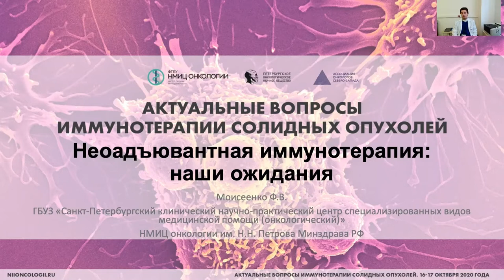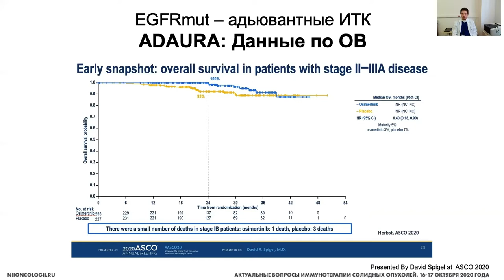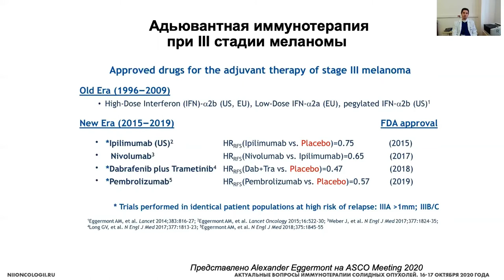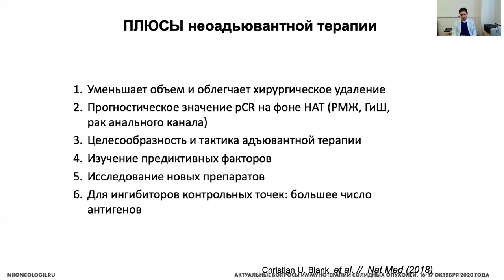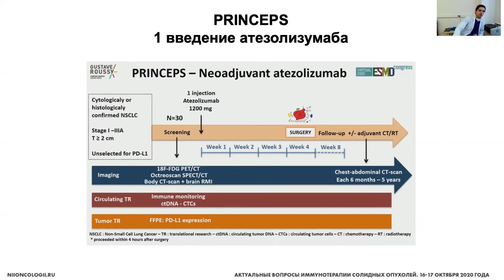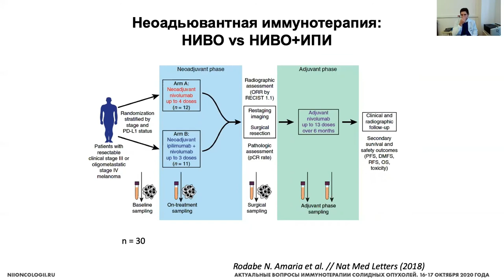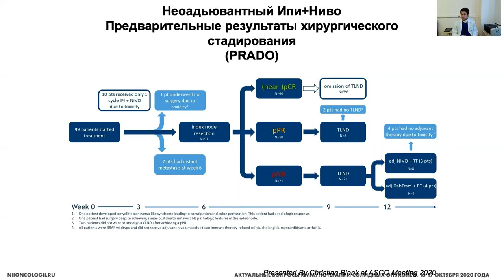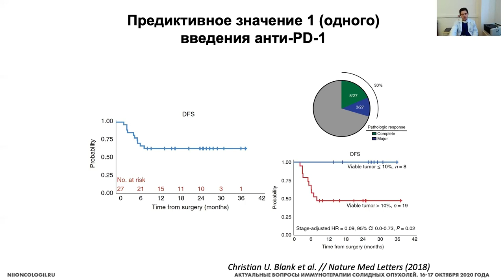Неоадъювантная иммунотерапия: наши ожидания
Моисеенко Федор Владимирович - заведующий отделением биотерапии СПб КНпЦСВМП(о), доцент кафедры онкологии ФГБОУ СЗГМУ им. И.И. Мечникова Минздрава России, старший научный сотрудник научного отдела инновационных методов терапевтической онкологии и реабилитации НМИЦ онкологии им. Н.Н. Петрова, д.м.н., врач высшей квалификационной категории,